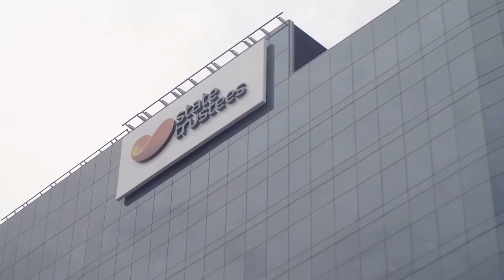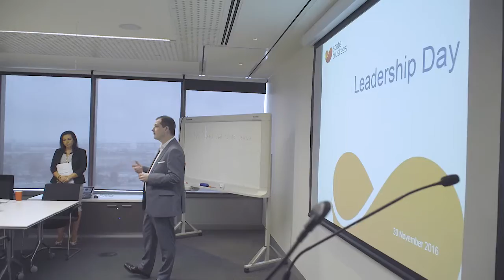Our people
Our people are passionate about delivering services that deliver benefit to Victorians and continually strive to achieve better outcomes for our clients. It’s what brings people to our organisation and it’s what makes them stay.